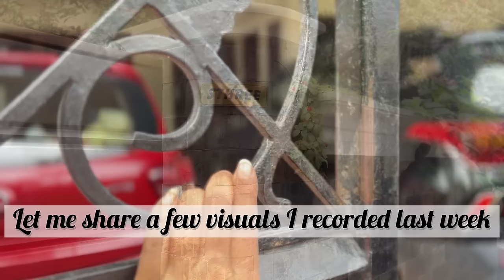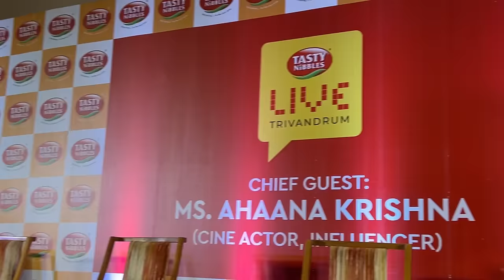Home Vlog| Sindhu krishna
Home Vlog#cooking#wedding#Q&A#sindhukrishna